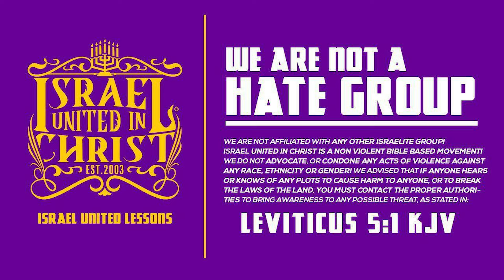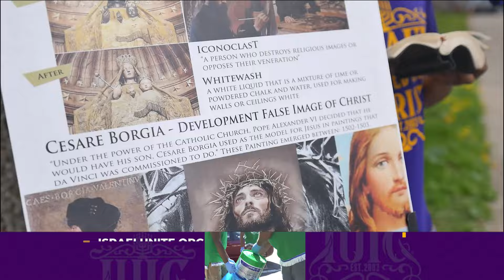BIBLE SAYS TO SEPARATE BUT MY GOD SAYS TO WORK THINGS OUT!!